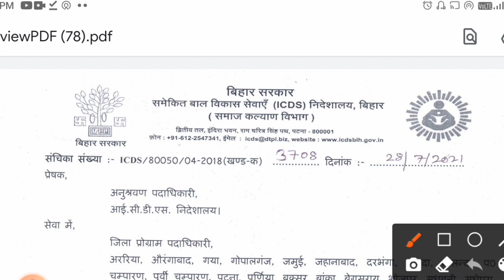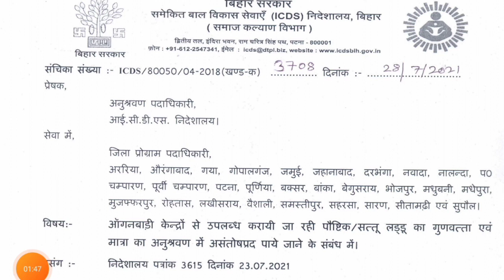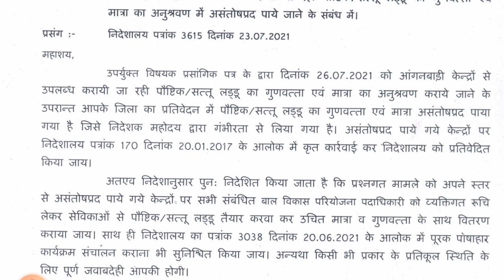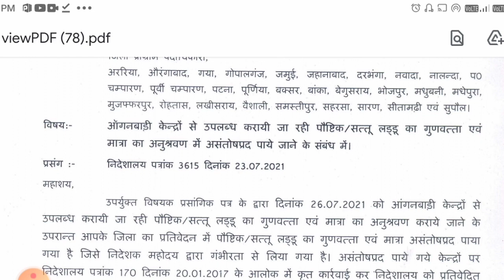icds letter! पौष्टिक/सत्तू लड्डू वितरण के संबंध में!जांच में इन जिलों में पाई गई गड़बड़ी?